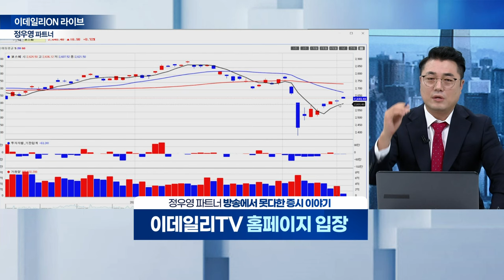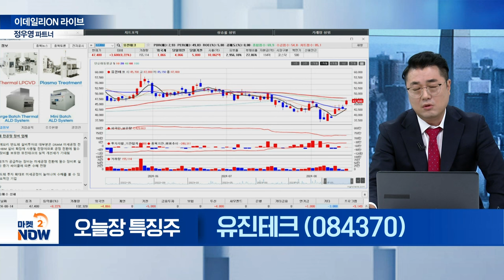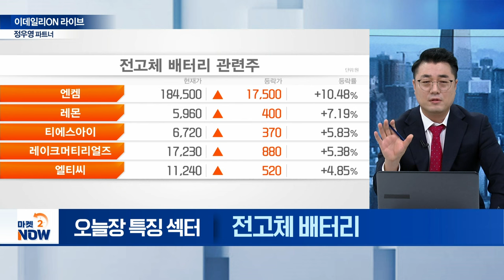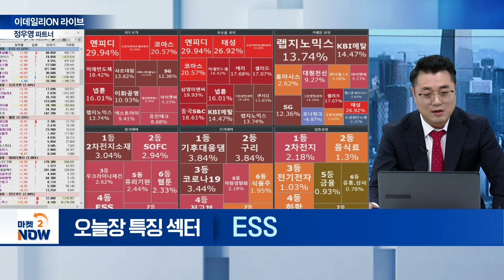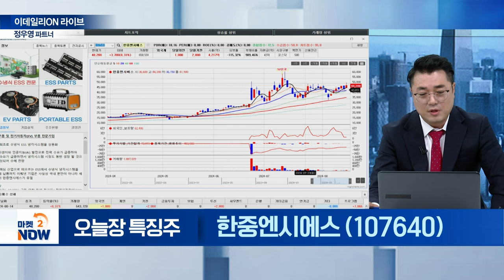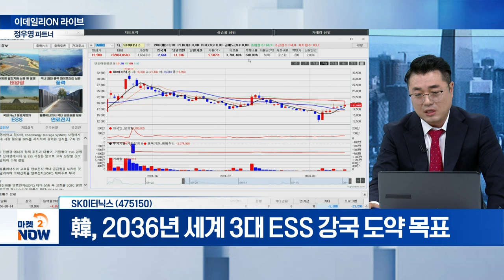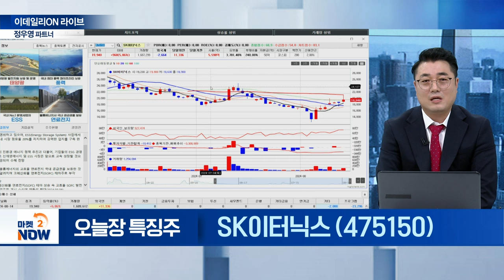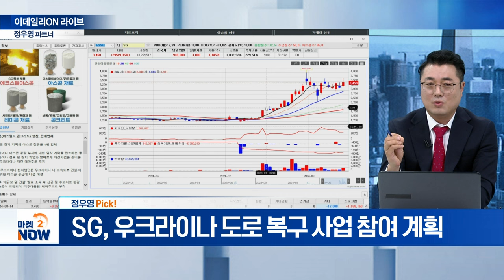피에스케이홀딩스, 유진테크, 한농화성, 레몬, 한중엔시에스, SK이터닉스, SG / 정우영 이데일리ON 파트너 [이데일리ON 라이브] | Market Now (20240814)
- 주요 빅테크 eSSD 주문량 급증

- AI용 SSD 연평균 수요 성장 60% 이상 전망

▶ 오늘장 특징 섹터②
- 정부 전기차 제조사 배터리 정보공개 권고

▶ 오늘장 특징 섹터③
한중엔시에스(107640)
- 테슬라, 배터리·ESS 가파른 성장

SK이터닉스(475150)
- 韓, 2036년 세계 3대 ESS 강국 도약 목표

▶ 정우영 Pick!
SG(255220)
- 우크라이나 도로 복구 사업 참여 계획
- 러-우 종전 기대감 확산